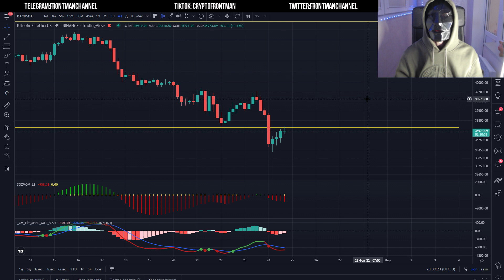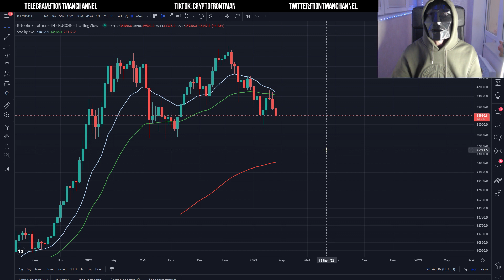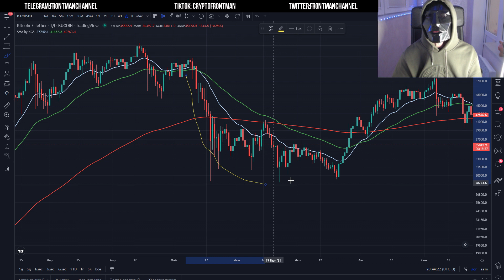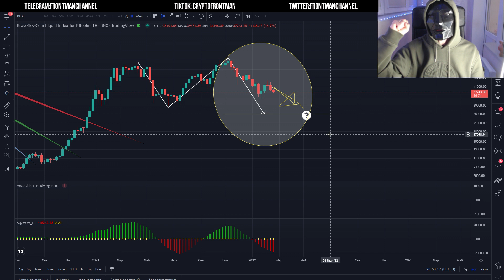Какие цели на ПАДЕНИЕ биткоин? Почему это медвежий рынок bitcoin! BTC падет! Почему биткоин падает?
ВАЖНО: УЧИТЫВАЙТЕ риски! Думайте сами! Доверяйте только себе! Никогда не входите на все деньги!